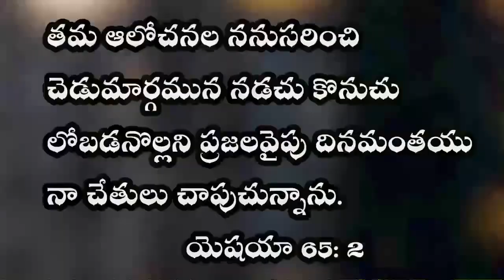March 10 || Daily promise || word of God || daily bread